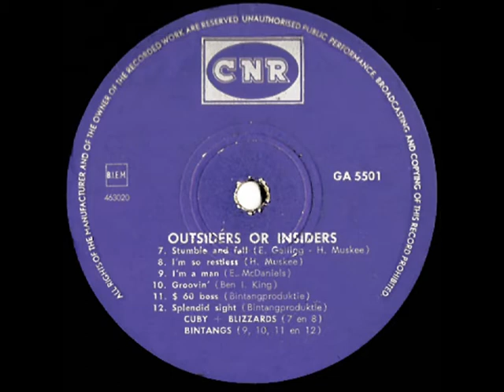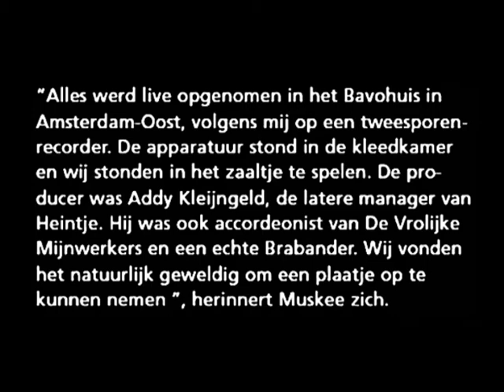Cuby + Blizzards - I'm so restless ( 1965 )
Dat Addy Kleijngeld veel artiesten onder zijn hoede had zal de bezoeker van dit kanaal onderhand wel duidelijk zijn, dat hij ook aan de wieg stond van vele artiesten evenzo, en daar zitten dan ook best wel bijzonder mensen en groepen tussen die bijvoorbeeld hun eerste plaatje maakten onder leiding van hem, zoals Harry Muskee ( 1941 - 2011 ) samen met "zijn" Blizzards !

Want het was Addy die hen een contractje aanbood en op die manier werd hun eerste single een feit ! De opnamen van dit bijzondere plaatje vonden plaats in Amsterdam, en wel in het BAVO Huis aldaar aan de Sumatrastraat, een speciale ruimte daar deed dienst als opnamestudio en de apparatuur stond in een kleedkamer opgesteld, echt pionierswerk zullen we maar zeggen.

De A-KANT van deze single werd overigens hun definitieve doorbraak, daarna stapten ze over naar PHONOGRAM en een carrière was geboren ! De single waarvan we dit hebben gedigitaliseerd werd uitgegeven in de serie "BEAT FROM HOLLAND" en dit was de vijfde in de rij, later werd er ook een LP uitgebracht met dezelfde titel, waar o.a. ook dit stuk op stond geperst.

Ten tijde van deze opname bestond de groep uit Harry Muskee ( zang ), Eelco Gelling ( gitaar ), Nico Schröder ( basgitaar ), Hans Kinds ( slaggitaar ) en Dick Beekman ( drums ).

Harry Muskee is het overigens nooit vergeten dat zijn eerste single werd opgenomen met producer Addy Kleijngeld, want in een interview wat in 2011 werd gepubliceerd, refereerde hij er nog aan, het stukje tekst zie je voorbijschuiven tijdens het beluisteren.

De A-KANT kon je al een tijdje op ons kanaal beluisteren, dit was de B-KANT, met dien verstande dat we die NIET van single digitaliseerden, maar vanaf een verzamel LP onder de titel "OUTSIDERS OR INSIDERS".

Daarop zijn nummers te vinden van "The Outsiders", "Zipps", "Bintangs" en de heren die je nu dus hoort, de begeleidende foto is afkomstig uit het TV-programma "FANCLUB" uitgezonden door de VARA.

Uitvoerenden : "Cuby + Blizzards"

Tekst en muziek : Harry Muskee ( 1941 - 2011 )

Jaar van opname : 1965

Opnamelocatie : BAVO huis te Amsterdam

Afkomstig van de LP : "OUTSIDERS OR INSIDERS"

Uitgave : CNR grammofoonplaten

Plaatnummer : GA 5501 ( zie hoes + label )

Geluiudstechniek : Luc Ludolph